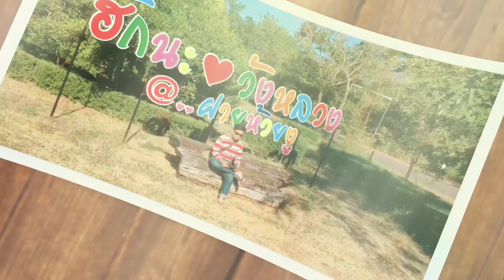สอนขับIsuzu D-Max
สนใจเรียนโทร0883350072